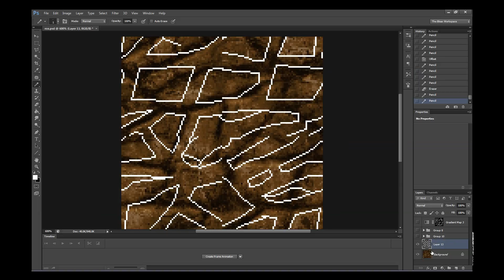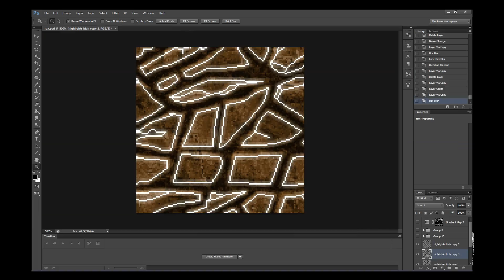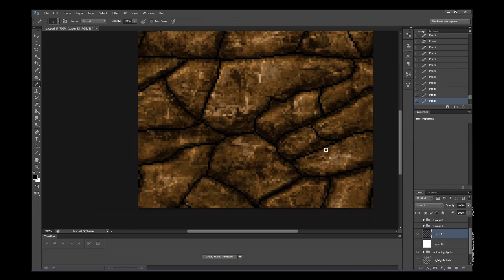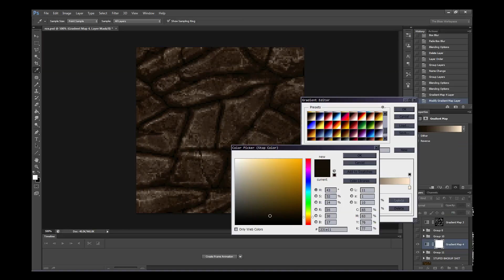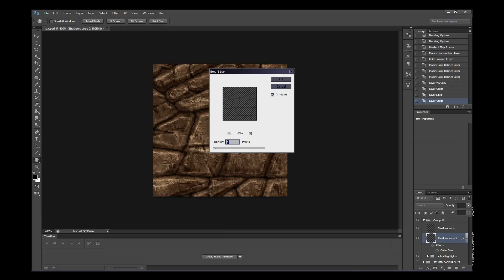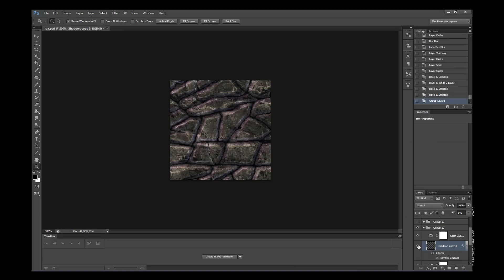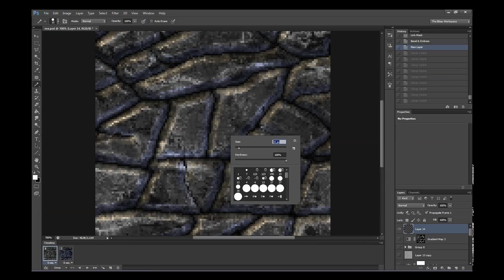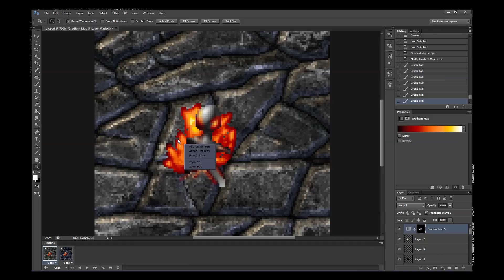Fancy Texturing Tricks through Babbling in Photoshop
YOU WANTED IT, YOU GET IT AGAURES

Not many explanations are given because
1) I am really bad at talking while doing things
2) I have not thought a lot about it, because who needs to think about ~ how ~ you're doing art when you could just *do* it?
3) I would much rather answer questions most-mortem if you're confused, since I very much doubt many people are going to watch this anyhow.

Enjoy my FABULOUS voicework, ha ha ha.

this is what you get if you disable the stupid black & white adjustment layer with what i ended up with at the end, so please do so for it is very pretty

thanks